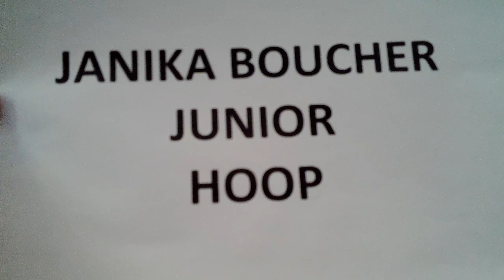Extenso - Janika Boucher (2008) - Junior - Hoop - Elite Canada 2021